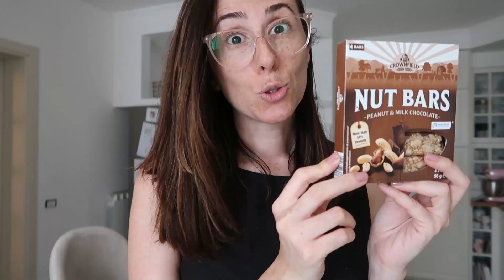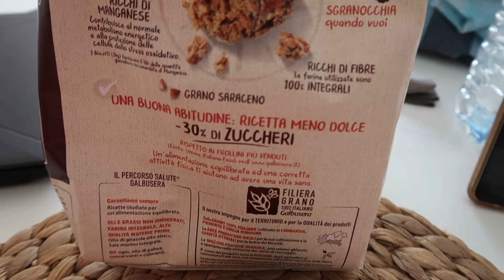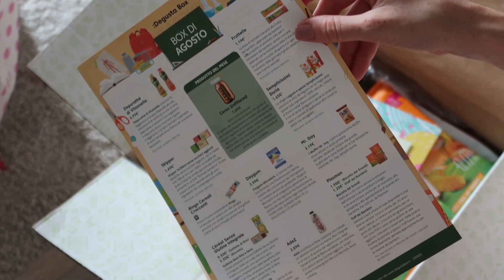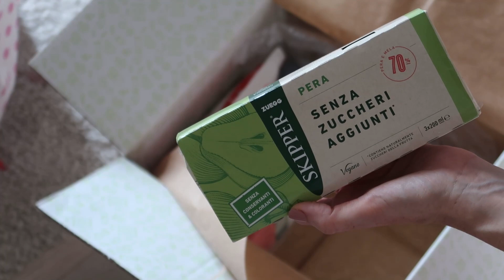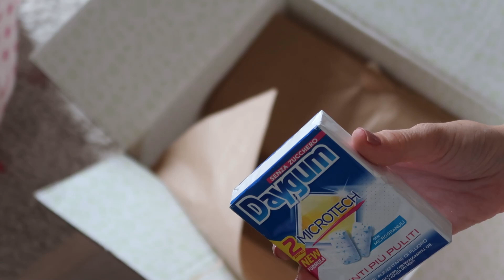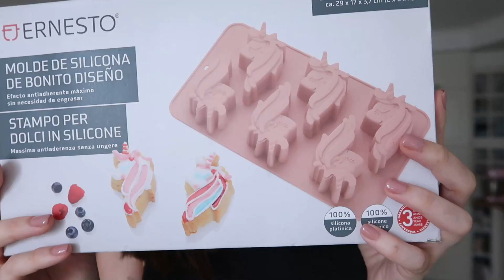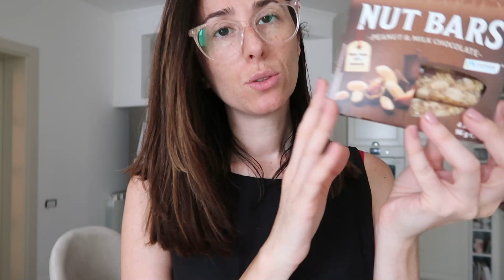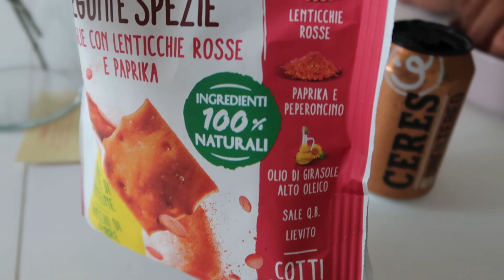E' ARRIVATO IL MOMENTO DI CAMBIARE E NOVITÀ DA LIDL SPESA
PRODOTTI DI CUI MI CHIEDETE SPESSO:
SCOPA A VAPORE IMETEC
MONSIEUR CUISINE CONNECT